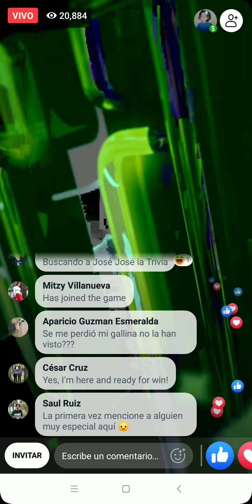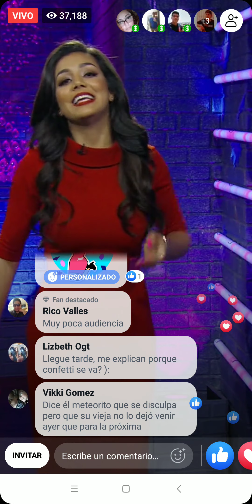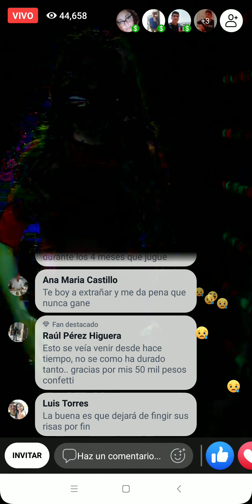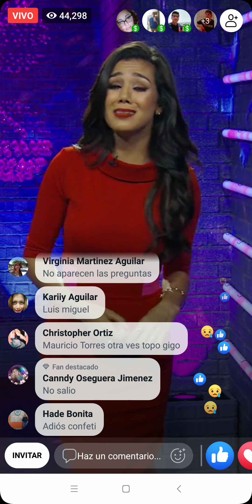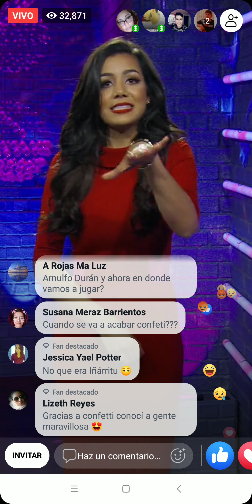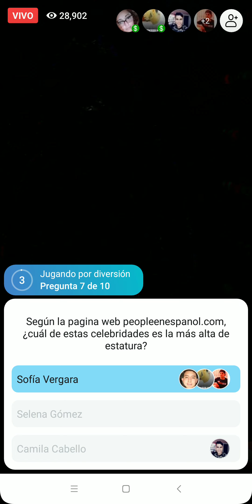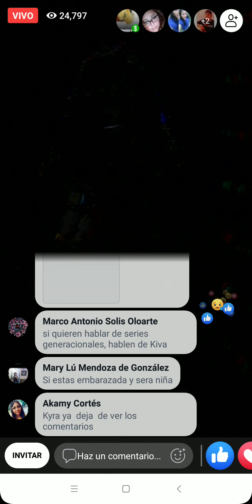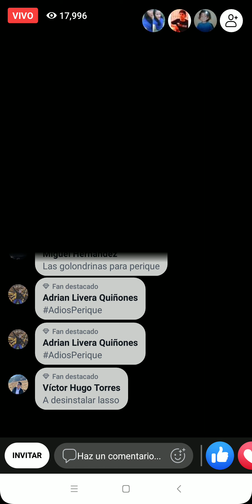Confetti México 4 de octubre 2019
Gente ya queda solo una semana más para que se acabe confetti 😅 disfruten y compartan estos últimos capítulos